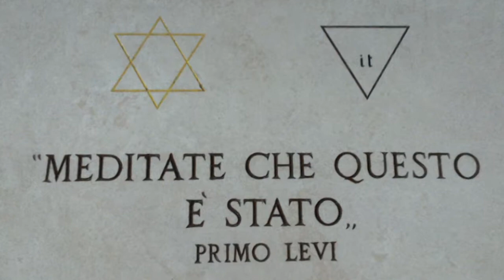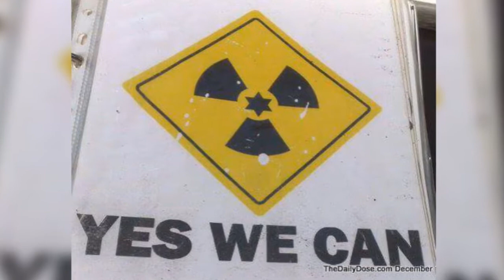HERE IS ZIONISM 🔯 ECCO IL SIONISMO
The Real Face of ISRAEL and ZIONISM  🔯  Il vero volto d'Israele e del Sionismo  🔯  שלום